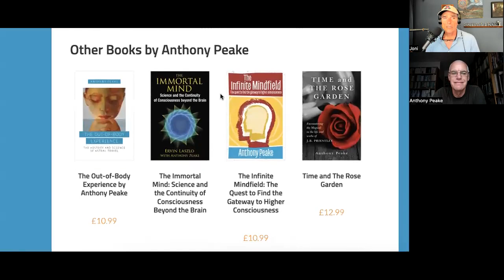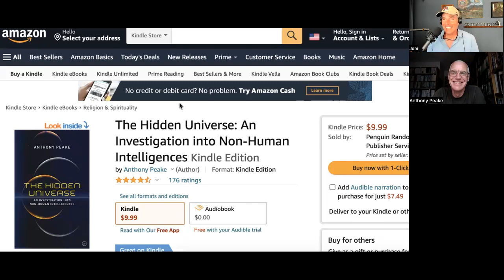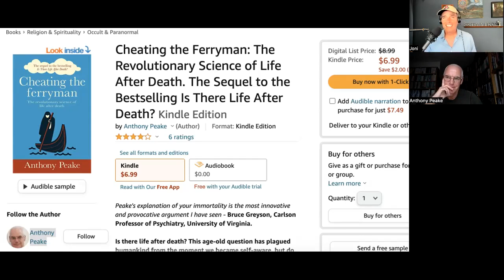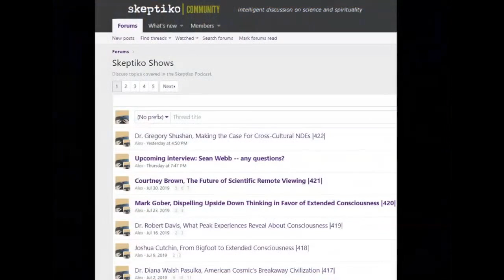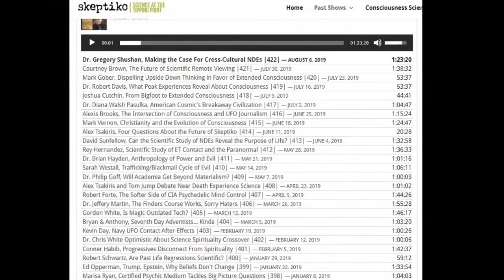Anthony Peake, Ferryman? |565